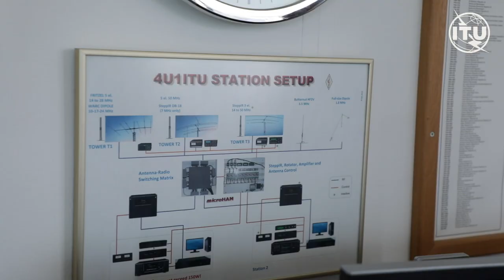Happy World Amateur Radio Day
Watch Doreen Bogdan-Martin, ITU Secretary General (KD2JTX) making radio contact with network stations to celebrate World Amateur Radio Day.

4U1ITU, ITU Headquarters, Geneva, Switzerland, 18 April 2023.